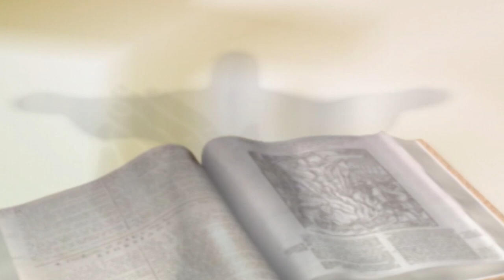Հին եւ Նոր բաներ 2